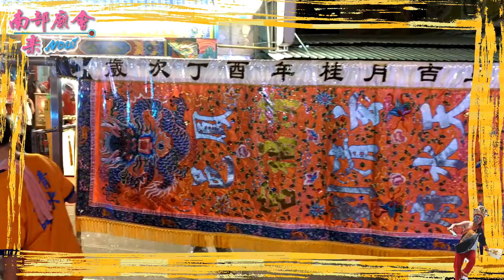高雄市大樹九曲堂皇順明壇巡安慶典~入廟隨拍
5/13 高雄市大樹區九曲堂皇順明壇呂山四童子開基三十週年前往花蓮勝安宮謁祖進香回駕巡安慶典